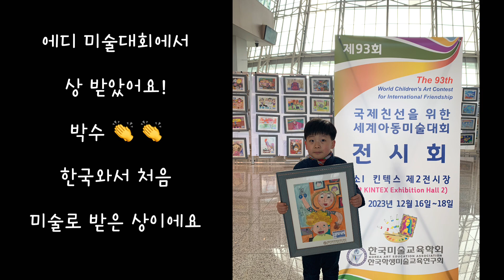한국생활Vlog | 한국일상 | 육아 | 마지막 영상 | 송구영신 | 한중부부 | 한국생활 | 함박눈 | 성장일기 | 송년 | 2023년 마지막 | 아빠하고 나하고